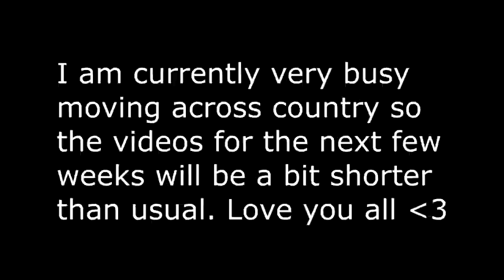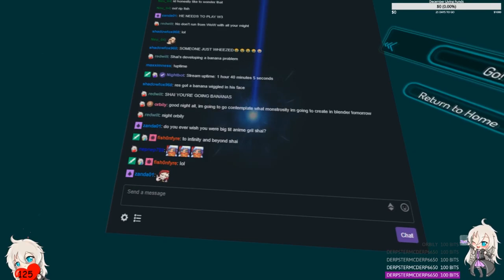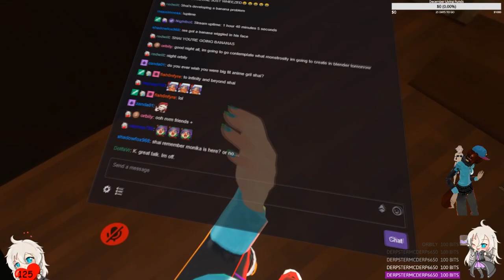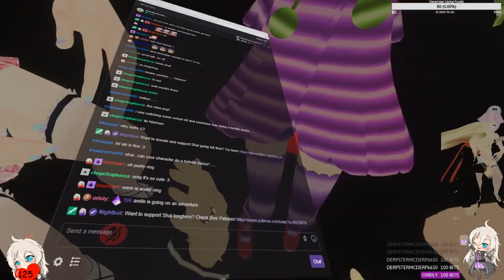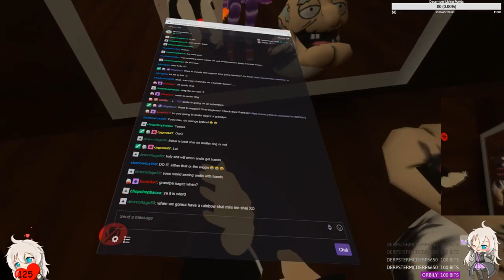VRChat: Andis Breaks The Game